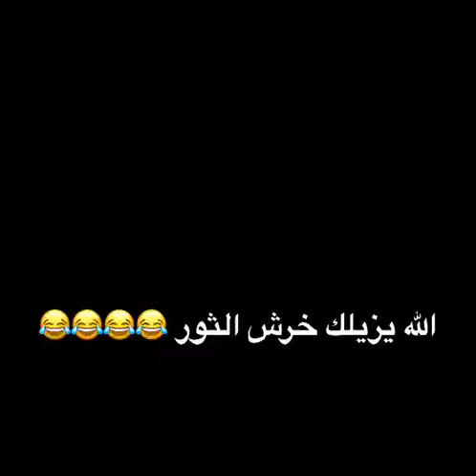خرش قلب الثور 🤣